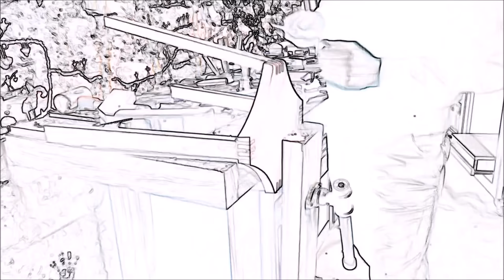Fabrication d'une coiffeuse en Chêne dernière partie/Build Make-up dresser part4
Dernière partie de la fabrication de la coiffeuse
tiroir
mise en peinture
pose du miroir